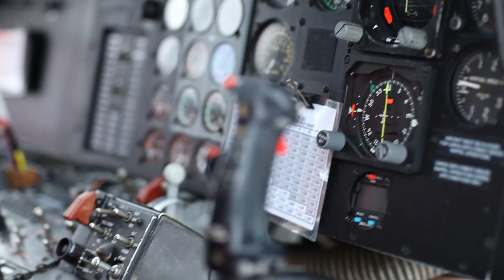CMH GOTHICS 2011 Heli-ski Trip